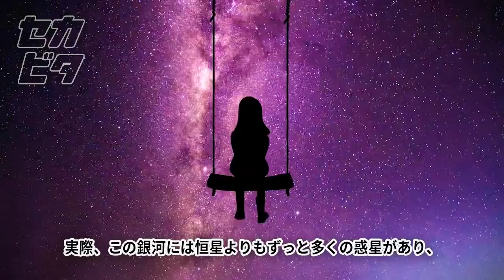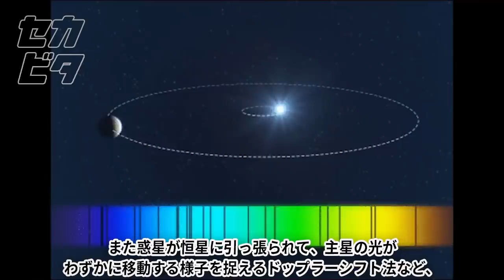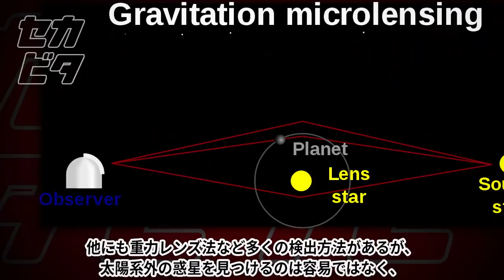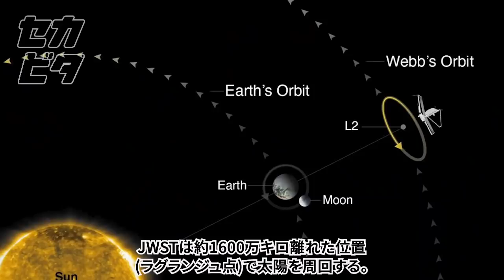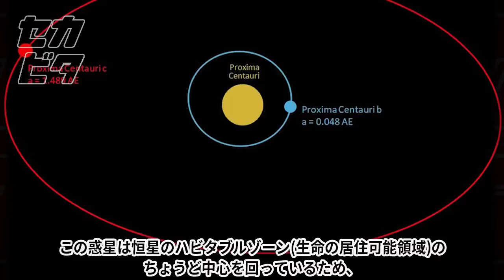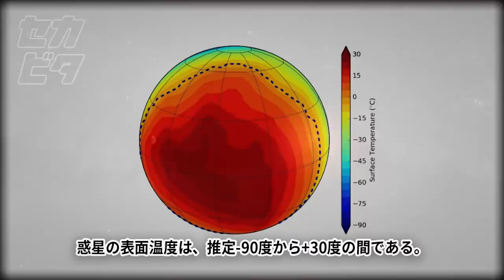NASAが探す太陽系外の生命体！ウェッブ望遠鏡の凄まじい性能に迫る！